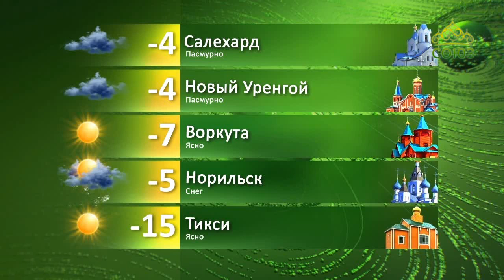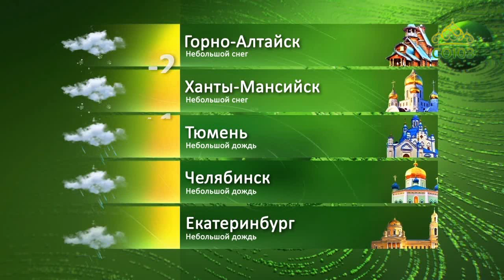Прогноз погоды. 21 октября 2019